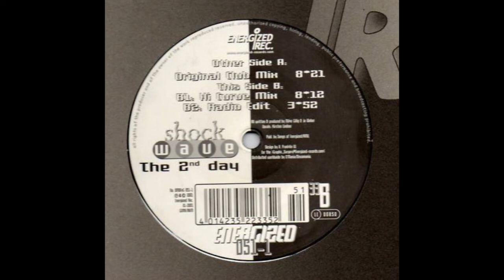Shockwave - The 2nd Day (Original Mix)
Label: Energized Records ‎– DMDEnG 051-1, Energized Records ‎– ENERGIZED 051-1
Format: Vinyl, 12"
Country: Germany
Date: Jan 2001
Genre: Electronic
Style: Trance, Progressive Trance